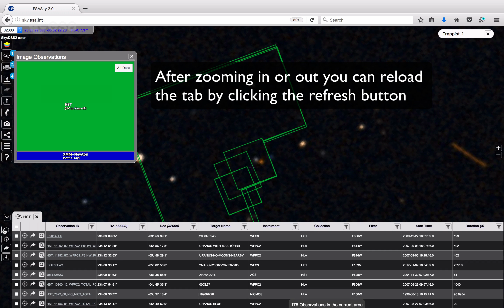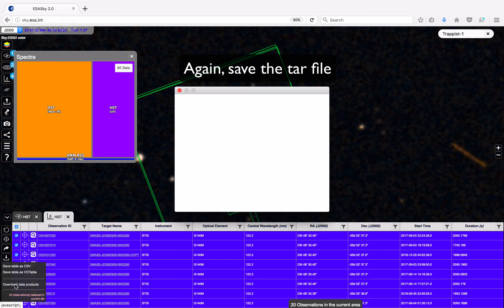How to download science-ready images and spectra for one target in ESASky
This video shows you how to download science-ready images and spectra for the target "Trappist-1" using ESASky version 2.0
sky.esa.int